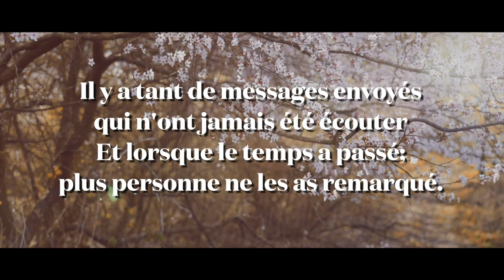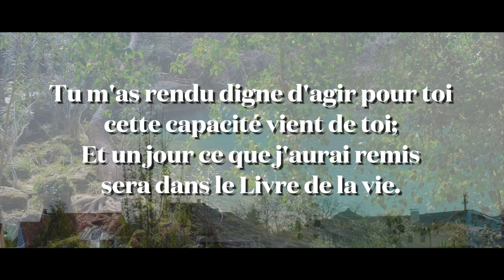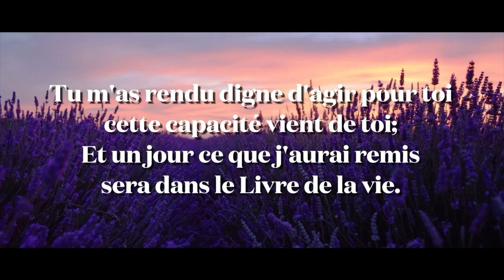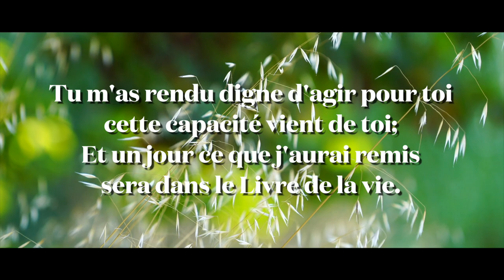Play-Back (avec paroles) Lettre Vivante